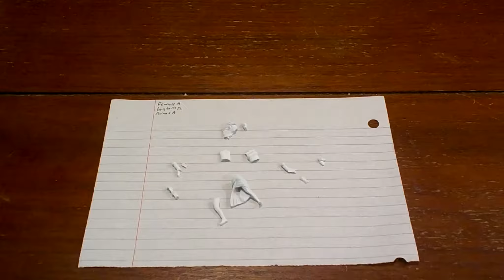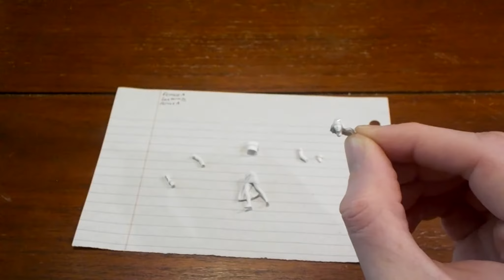Assemble Kingdom Death: Monster Unarmored Survivors B through D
The step by step process on how to assemble Kingdom Death: Monster Unarmored Survivors B through D miniatures.